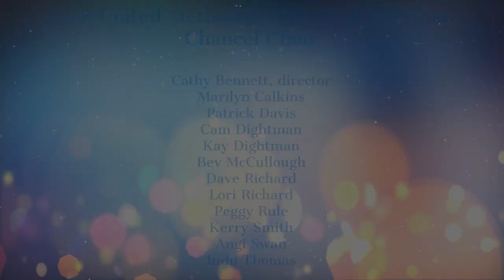Digital Chancel Choir Anthem: Advent Joy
Due to a staff emergency, our livestreamed worship service for the Third Sunday of Advent has been cancelled. In lieu of worship, we invite you to light a candle and reflect on what brings you joy as you listen to our Digital Chancel Choir perform "Advent Joy." Our hope, peace, and joy, Jesus Christ, is coming into the world!

"Advent Joy"
Words by George Weissel
Arranged by William David Young
Licensed for use by First United Methodist Church of Olympia (One License A-734323)